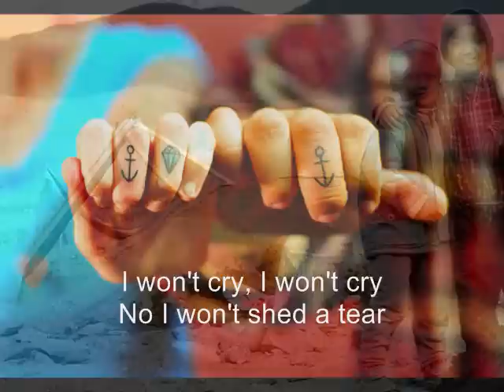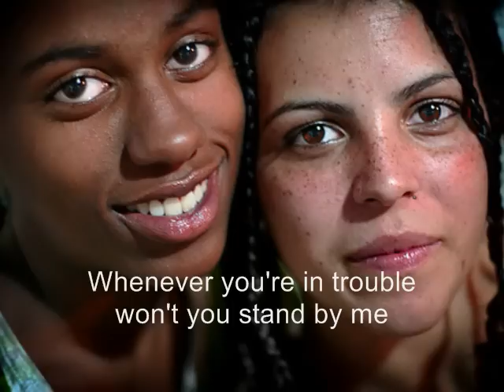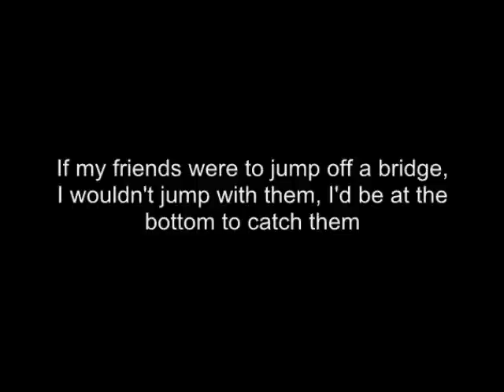STAND BY ME - John Lennon - Lyrics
Good Music for Good Friends